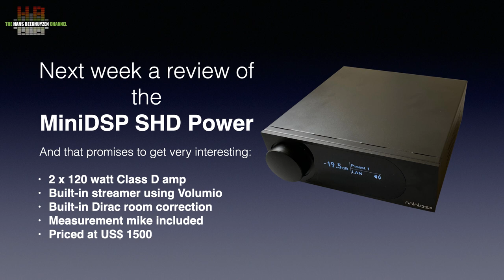My vacation took a bit longer, so no video this week. But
I can already tell you what great product I will review next week.